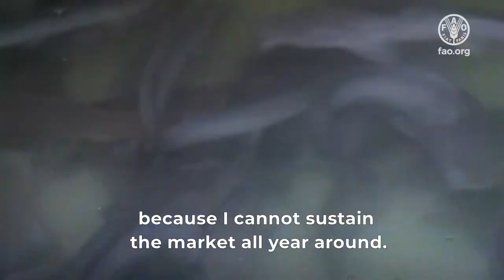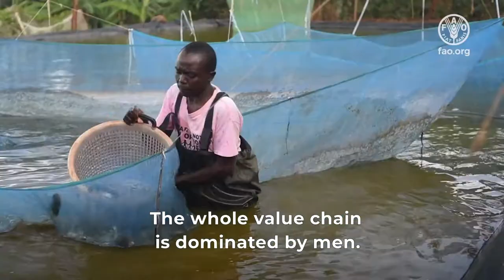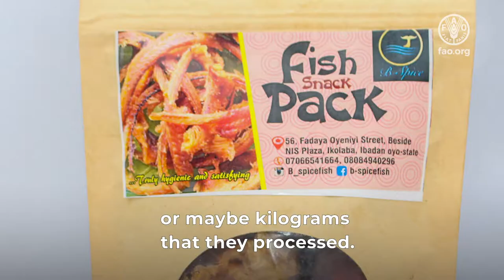The female factor – farming catfish in Nigeria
When Yahya Olunbumi started her business people kept asking if she was sure a woman can do fish farming. Now, she runs her own catfish farm in Nigeria, the world’s largest producer of African catfish.

FISH4ACP supports Nigeria’s efforts to boost the catfish sector, because of its potential to create jobs and business opportunities, in particular for women and youth.

Yahya Olunbumi knows where she wants to go: "I'm talking about having a processing fish community, whereby all the women that are engaged in fish farming or fish processing can come along with their produce and get to sell it at a ready market."

FISH4ACP works to strengthen fisheries and aquaculture in Africa, the Caribbean and the Pacific. It is led by the Organization of African, Caribbean and Pacific States and implemented by FAO with funding from the European Union.